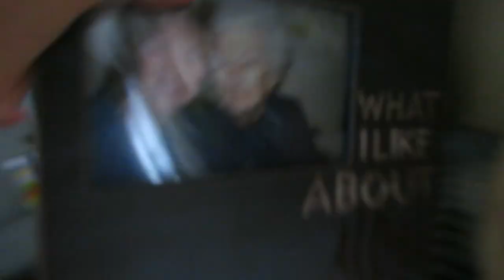What are Symptoms of Fibromyalgia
More videos on my Fibroyalgia Symptoms and Chronic Fatigue

Dumpling Ingredients
1 cup flour
1/2 tsp. salt
pepper
1 tsp. baking powder
1/2 cup milk
1 egg